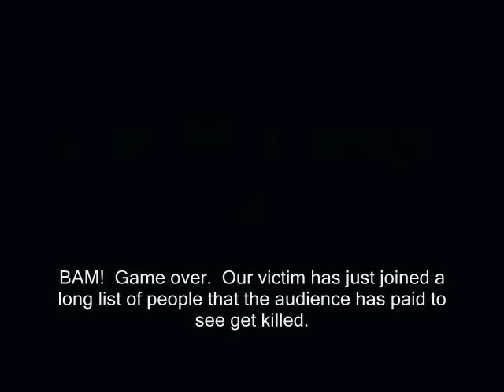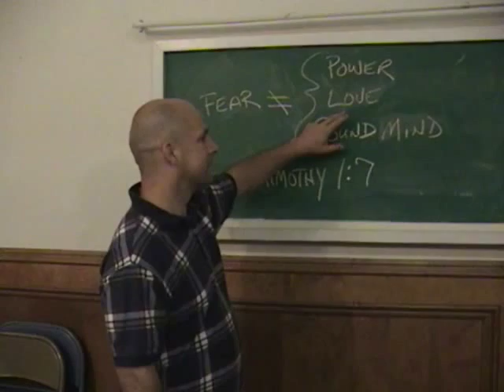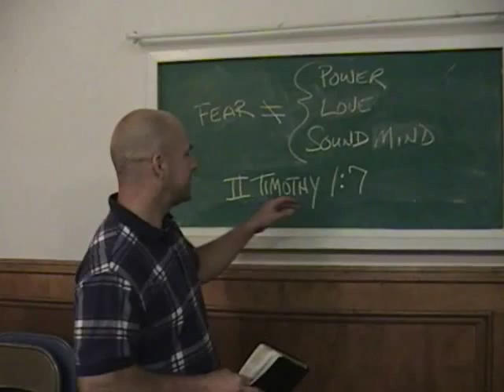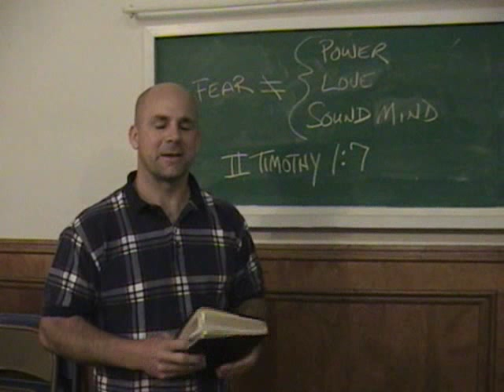The Basic Horror Movie Formula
An unknown evil lurks in the dark awaiting his next victim.  Fortunately, we have nothing to fear because we know the formula.